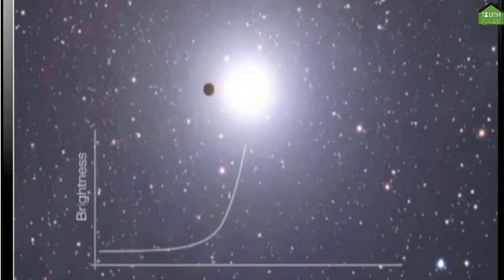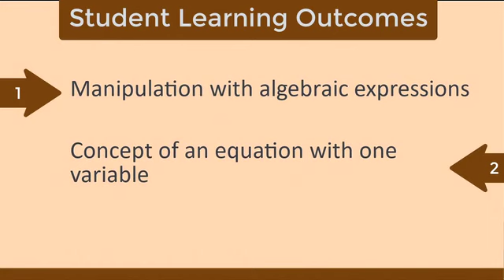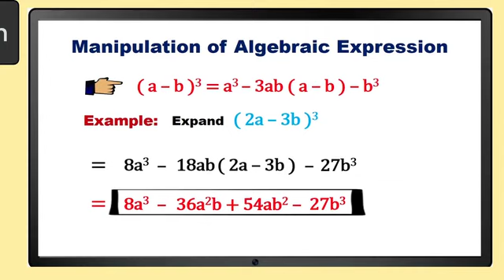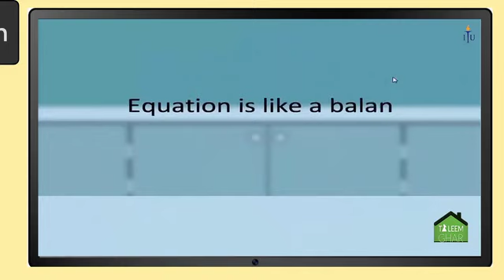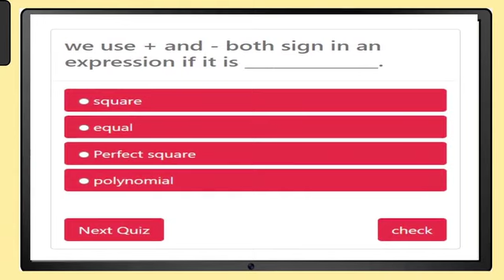8th Class / Grade Lecture no .21 Easy Mathematic - Taleem Ghar PTV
Welcome to Taleem Ghar .Tele School

8th Class / Grade  Easy Mathematic - Taleem Ghar

In this Video You Will Learn About :
Equation , equation is like a balancing scale
equation and its for
About Us
The Covid-19 Pandemic and similar events can leave billions of people across the Planet under complete or partial lockdown.  While schools in developed countries switch to distance-learning modes with relative ease, the developing world must quickly carve out practical ways for providing learning opportunities to millions of students, experiencing temporary school closure.

The Taleem Ghar project is a collaboration between School Education Department, Government of the Punjab, its Program Monitoring and Implementation Unit (PMIU), and the Punjab IT Board (PITB).

It aims to make available localised and engaging multimedia lessons online, for public school students - via CableTV, a Smartphone App, and this website.

Everyone is welcome to visit, explore and learn!

We realise that good content and improvements in edtech intervention design will be a continuous process.

So we definitely want to hear from you.

Please help us further improve the learning experience for children - as a concerned parent, a professional who works in education, an education service provider with good-quality content,  or simply someone with a great idea that's viable.

equation,equation of balancing,how to do,balancing equation,basics of equation,taleem ghar,taleemghar,tele school

tele school